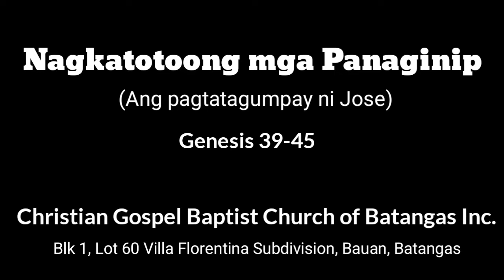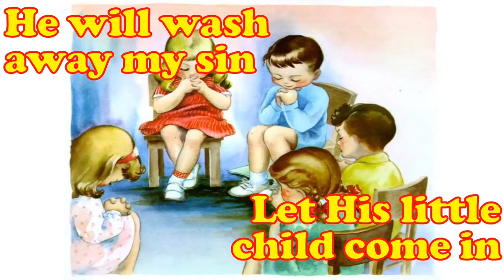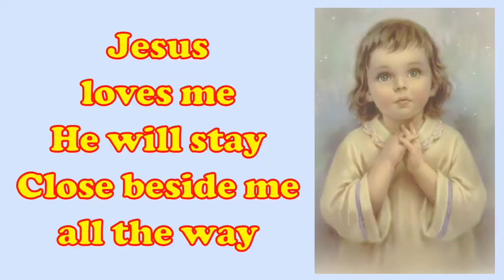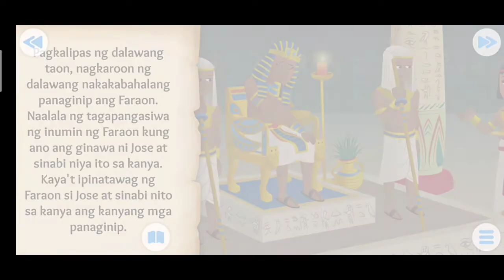Bible Story: Nagkatotoong mga Panaginip